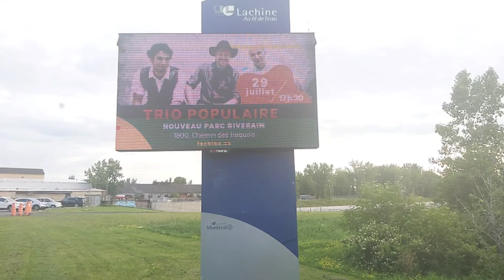IT'S A GOOD FRIDAY MORNING TO FEEL THE SUNRISE AT PARC DES ÉCLUSES IN LACHINE MONTREAL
PARC DES ÉCLUSES IS LOCATED IN LACHINE
25 CHEMIN DU MUSÉE MONTRÉAL QUEBEC CANADA
H8S 2K9
PARC DES ÉCLUSES IS A PARK FOR RELAXING.
LACHINE CANAL,PARC DES ÉCLUSES IS A PARK FOR TAKING IN THE NATURAL SCENERY OR ENJOYING OUTSIDE ACTIVITIES JOGGING,WALKING,FISHING,PICNIC..